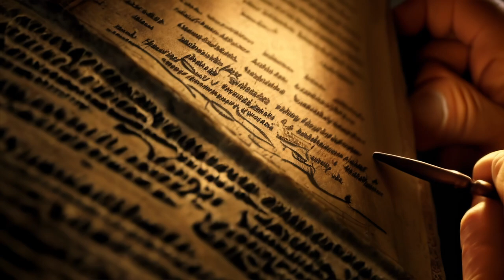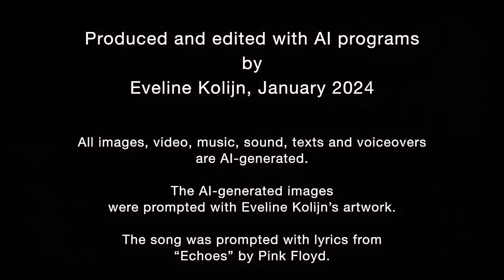The Tethys Sea Expedition Logs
Directed and produced by Eveline Kolijn, 2024

All images, video, music, sound, texts and voiceovers are AI-generated. The video germinated from a series of AI-generated images prompted by Eveline Kolijn’s artwork. The song was prompted with lyrics taken from “Echoes” by Pink Floyd.

Used software: Firefly, Pika Labs and Pika 1.0, LeiaPics, Runway, Topaz AI, Hitpaw Watermark Remover, ChatGPT-4, Suno, Waveformer, Audiogen, PlayHT.

The storyline emerged in response to AI generated text and image-prompts, eventually directed with intent. Images and videos were further manipulated with AI-driven generative expand and fill, image merging, upscaling and watermark removal.

All resulting files were edited in video editing software by Eveline Kolijn.